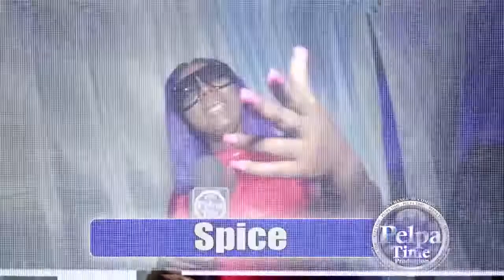fight hard to reach to the top, up and coming artists performance AT TRELAWNY Explosion